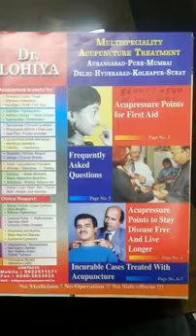Slip Disc Treatment through Acupuncture in Delhi